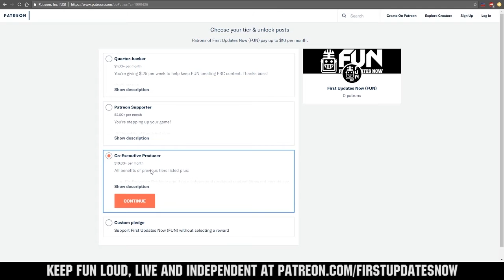Behind the Bumpers FRC1756 Argos CIR Win 2019 Competition Season